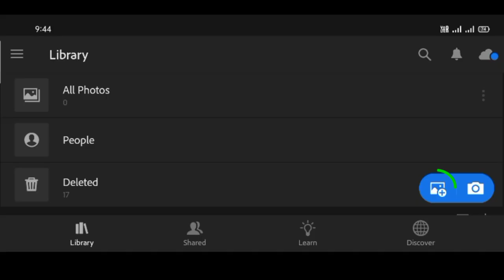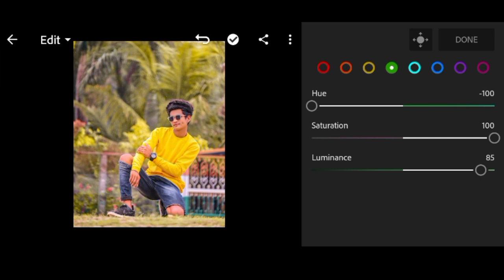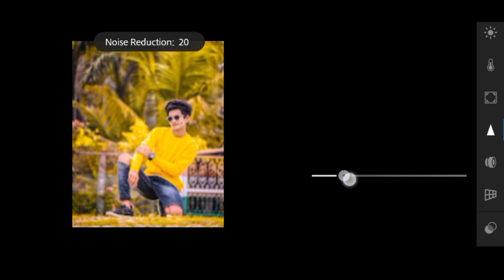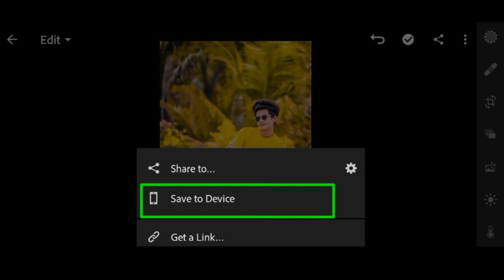Lightroom Yellow Effect Photo Editing | Moody Light Yellow Photo Editing